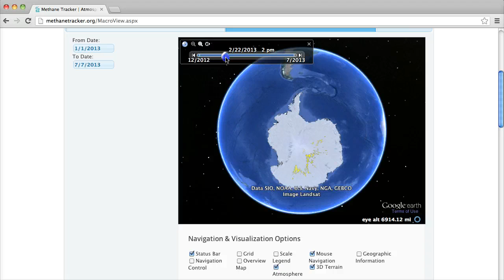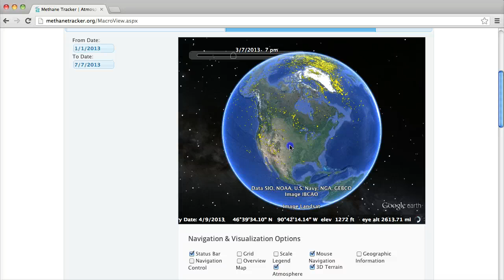Unified Methane Layers from MethaneTracker.org (2 of 2)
Video 2 of 2. This is a short intro to the Unified Methane Layers functionality on methanetracker.org.

Basically you're looking at two layers per day (0-12z and 12-24z) that contains only the methane over 1950ppb of all 100 layers from IASI for each (am and pm). Those two layers are shown at 6am (0-12z) and 6pm (12-24z) each day. The visualization using the Google Earth plugin allows you to pick a from and to data range that makes it easier to visualize the actual geographical scope of the venting episode, as well as identify specific geographic locations and dates to run a more detailed analysis using the "Individual Methane Layers" functionality.

As part of this demo, we're looking very briefly at the Antarctic Methane Venting Episode that started on February 2013.

EDIT: These are links to papers I mention in the video:

- In this paper, X. Xiong et al. explain IASI's technology and its margins of errors.

- Read the entire plausible explanation to the Antarctic methane venting

- The other paper I mention when I talk about the 2.5 Gt destabilizing was by Phrampus & Hornbach and you can find it here: